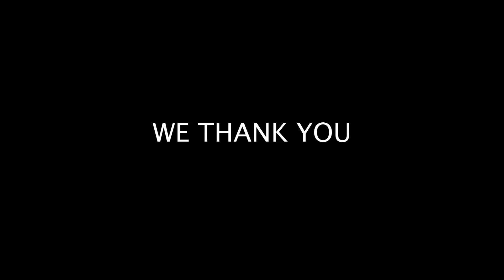CeaseFire Youth Initiative Fundraiser 2019